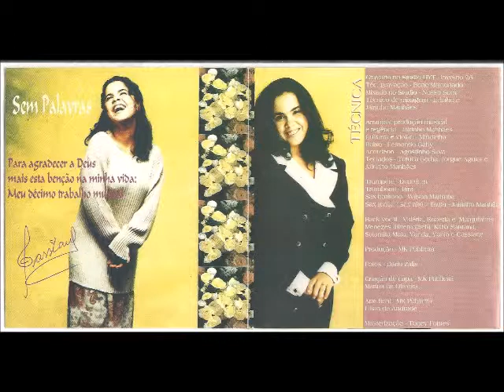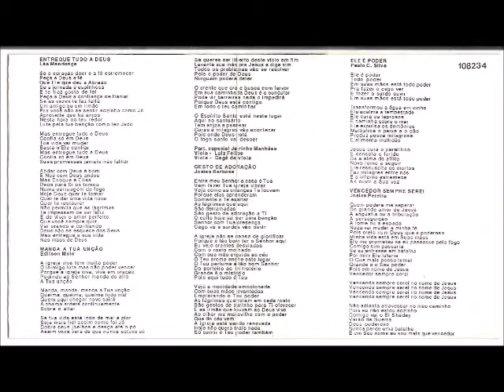Cassiane 1996 Sem Palavras Gesto de Adoração Playback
Cantor: Cassiane

Álbum: Sem Palavras

Gravadora: MK Publicitá

Ano: 1996

Para agradecer a Deus
Mais esta benção na minha vida:
Meu décimo trabalho musical

Cassiane

FICHA TÉCNICA

GRAVADO:
Studio HYT – Inverno 96

TÉC GRAVAÇÃO:
Bene Maldonado

MIXADO:
Studio Nosso Som

TÉCNICO DE MIXAGEM:
Edinho
Jairinho Manhães

ARRANJOS, PRODUÇÃO MUSICAL E REGÊNCIA:
Jairinho Manhães

GUITARRA E VIOLÃO:
Mindinho

BAIXO:
Fernando Gaby

ACORDEON:
Agostinho Silva

TECLADOS:
Tutuca Borba
Jorge Aguiar
Jairinho Manhães

TRUMPETE:
Dumdum

TROMBONE:
Bira

SAX BARÍTONO:
Wilson Marimba

SAX TENOR/SAX ALTO/FLAUTA:
Jairo Manhães

BACK VOCAL:
Valéria
Roberta
Marquinhos Menezes (Rhemajireh)
Kátia Santana
Sulamita Maia
Vanda
Vânia
Cassiane

PRODUÇÃO:
MK Publicitá

FOTOS:
Dario Zalis

CRIAÇÃO DE CAPA:
MK Publicitá

ARTE FINAL:
MK Publicitá
Lilian de Andrade

MASTERIZAÇÃO:
Toney Fontes
PARTICIPAÇÃO ESPECIAL NAS MUSICAS “VALE A PENA”,”MINHA MORADA”,”MANDA A TUA UNÇÃO”:
Jairinho Manhães

PANDEIRO NA MUSICA “QUANDO O AZEITE DESCE”,”VARÃO DE FOGO”:
Julinho

VIOLAS NA MUSICA “MANDA A TUA UNÇÃO”:
Luiz Felipe
Gegê da viola